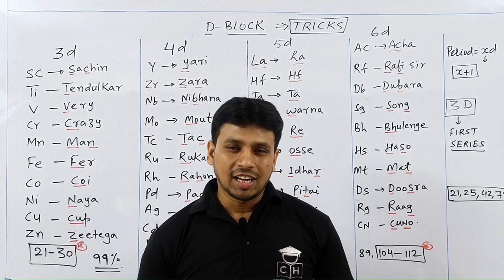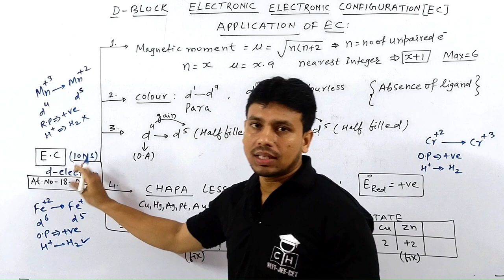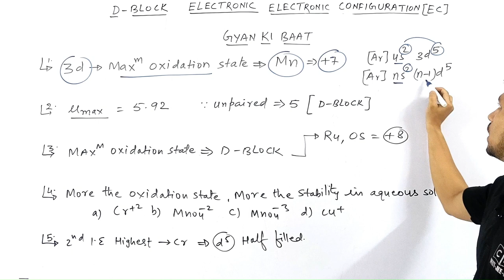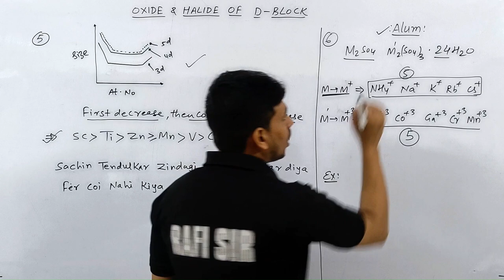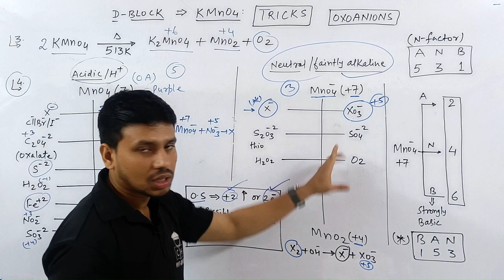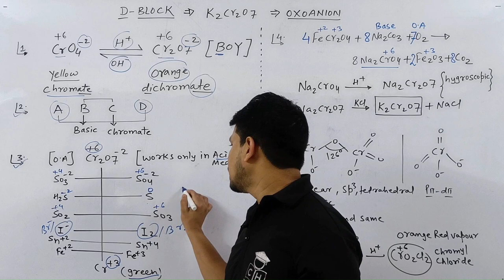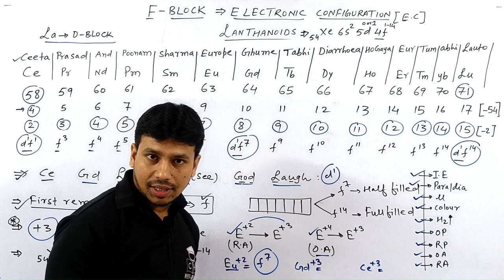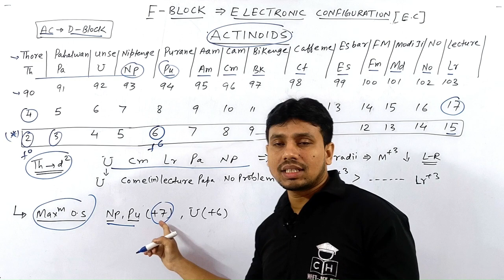D AND F BLOCK | ONE SHOT | JEE | NEET | 2025 | BEST LECTURE | TRICKS + PROBLEM | SMART APPROACH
neet motivation#shorts
shortcut competitive
@Kasa Kay..?

1.how to solve questions in jee / neet exam
2.how to remember conceptual points via tricks
3.how to relate chemistry terminology in day to day life
4.how to solve questions within one minute.
5.how to score 75+in mains and 160+ in neet without to much effort and thinking here and there...

4 colligative properties of solutions

00:00 INTRO
00:45 MNEMONIC FOR D BLOCK ELEMENTS
05:35 TRICKS FOR E C AND APPLICATION PROBLEM
12:15 SUPER TRICKS FOR E .C
15:45 APPLICATION OF E .C
22:30 APPLICATION OF TRICKS (PROBLEM)
30:40 GYAN KI BAAT
33:15 TRICKS FOR OXIDE AND HALIDE OF D BLOCK
39:30 APPLICATION OF TRICKS
49:20 TRICKS FOR OXO ANION OF Mn
59:50 APPLICATION OF TRICKS
1:13:30 GYAN KI BAAT
1:15:20 TRICKS FOR OXO ANION OF Cr
1:22:10 APPLICATION OF TRICKS
1:28:15 TRICKS FOR F BLOCK ELEMENTS
1:37:10 APPLICATION OF TRICKS
1:46:20 TRICKS FOR ACTINOIDS